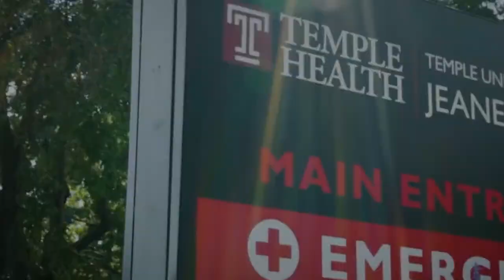Temple Otolaryngology-Head and Neck Surgery Residency Program - 2021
Learn more about the Temple Otolaryngology Residency program.

Chair: Cecelia Schmalbach, MD
Vice Chair: Ahmed Soliman, MD
Program Director: Karl Whitley, MD
Clerkship Director: Adam Symanowski, MD

Video Team Credits:
Punam Patel, MD
Sydney Beatty, MD
Kevin Li, MD
Tiffany Peng Hwa, MD

- "Harder, Better, Faster, Stronger" - Daft Punk, Covered by Scary Pockets, Swatkins, & Frankfurt Radio Big Band.